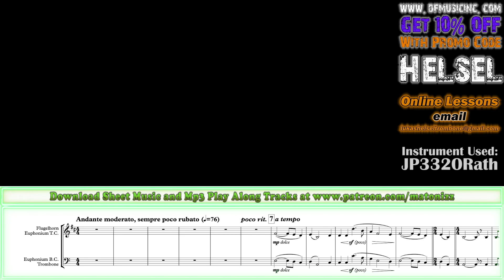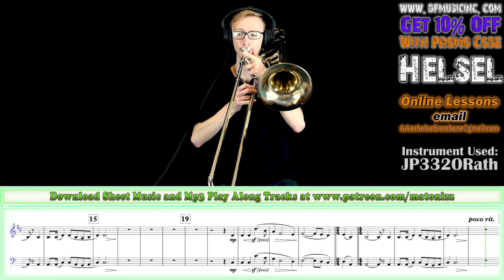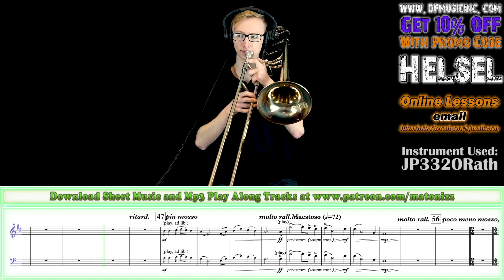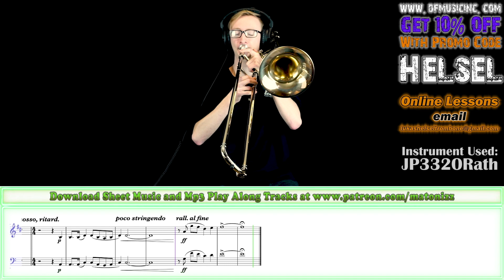Deep River Trombone Solo - Piano Version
Trombone: JP3320Rath

Thanks again to Drew Fennell for this beautiful arrangement!